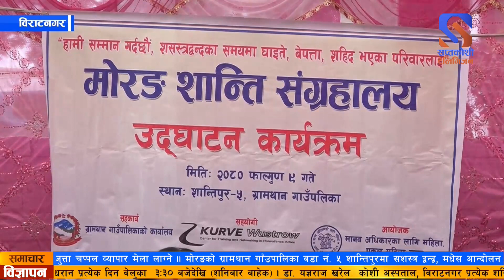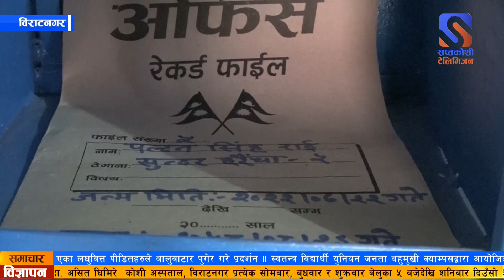मोरङको ग्रामथान गाँउपालिका वडा नं. ५ शान्तिपुरमा मोरङ शान्ति संग्रहालयको गरियो सुभारम्भ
मोरङको ग्रामथान गाँउपालिका वडा नं. ५ शान्तिपुरमा सशस्त्र द्वन्द्व, मधेस आन्दोलन र अन्य आन्दोलनका क्रममा घाइते, बेपत्ता र मृत्यु भएकाहरुको जीवनी, फोटो र सामग्रीहरु संकलन गरी स्थापना गरिएको मोरङ शान्ति संग्रहालयको सुभारम्भ गरिएको छ ।